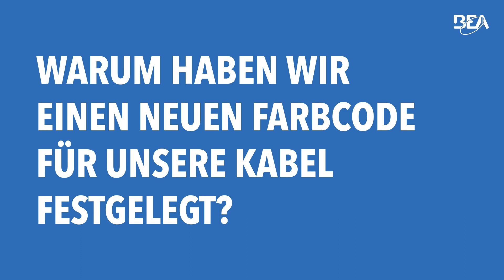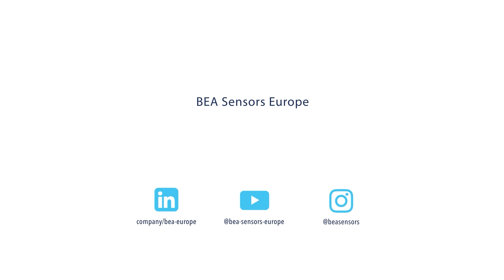IXIO - Wiring, made easy (product)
Video in 3 languages, please choose your subtitles.
Available languages: English, Deutsch, Français, Nederlands, Italiano, Español

All IXIO sensors with standard cables will be shipped with an updated wiring colour code. Our technical product specialists explain the changes in a short video.